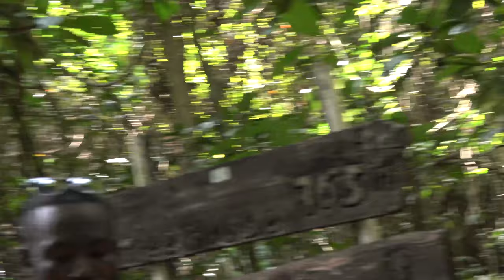Forest at Conservation Area of Kakum National Park - Ghana Dec 2022 Journey of a Lifetime Tour